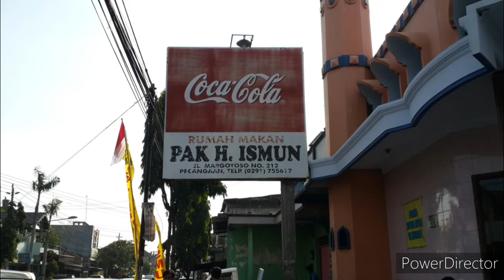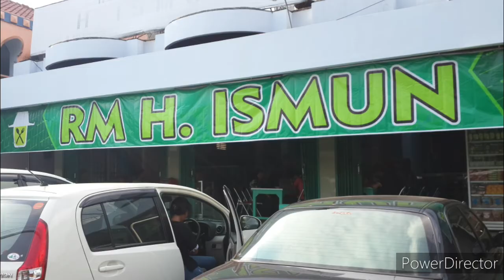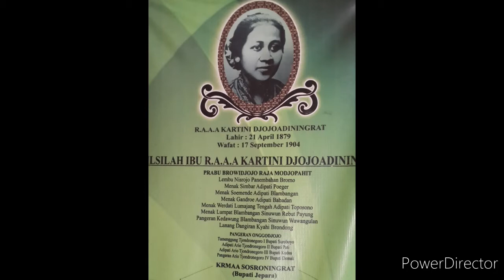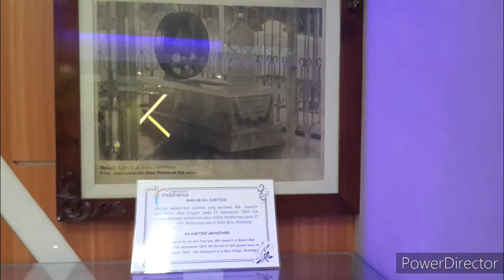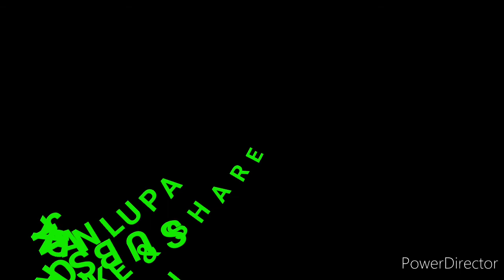Sejarah rahasia R.A.Kartini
Sejarah rahasia R.A.Kartini ternyata tidak diceritakan oleh sejarah.

R.A.Kartini ternyata seorang wanita bangsawan, keturunan Raja Majapahit, yang sangat Islami. Dia juga pejuang dibidang pendidikan bukan hanya hak2 kaum perempuan.

Tanpa ada publikasi sejarah ternyata Kartini adalah penentang Kristenisasi pribumi oleh kolonial Belanda. Ini terlihat dalam surat2nya kepada temannya orang2 Belanda yang tidak dipublikasikan secara luas.